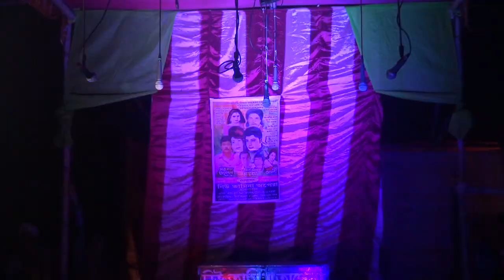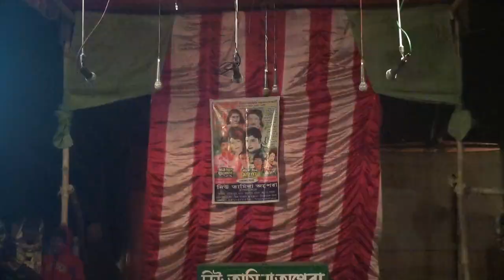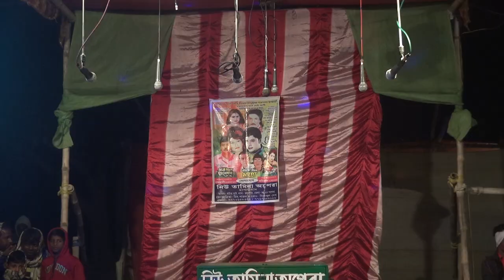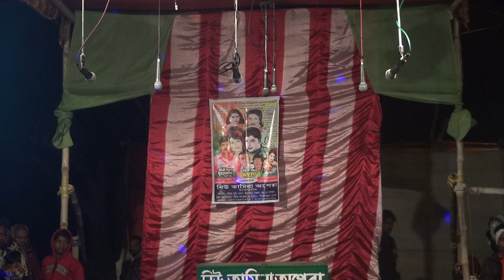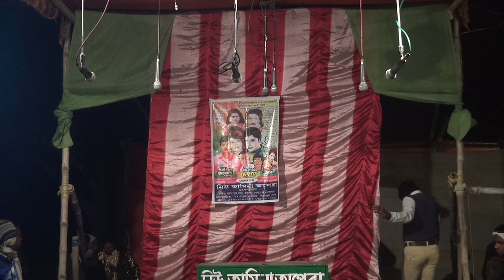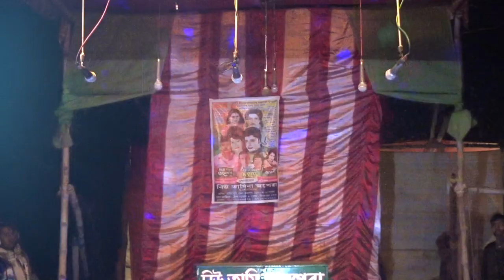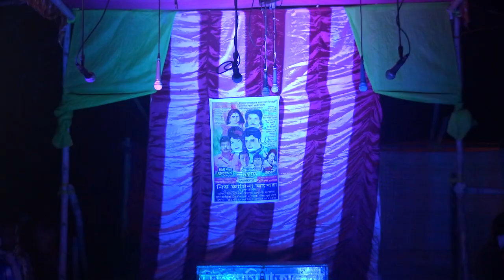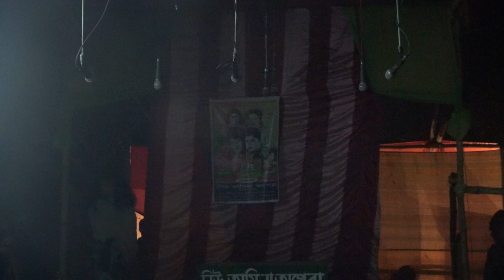যাএার মিউজিক || Jatra new super hit music || Gajon dj bapi